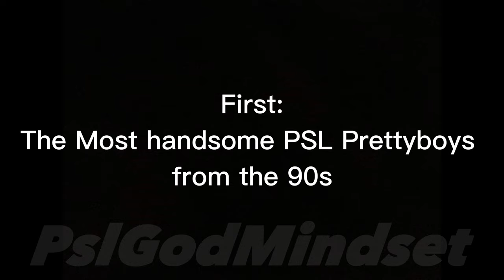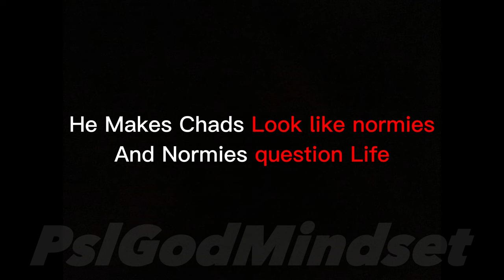Who is the most handsome Prettyboy? (Pslgods Battle)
TikTok Eboys, 90s pretty boyd, and PSL God

This video shows some the men who are called to be the most handsome ever.

Please note that the views expressed in this video are intended to stimulate discussion and are not intended to harm or offend any individual or group. We respect and value diverse opinions and welcome constructive criticism. Our goal is to encourage thoughtful reflection and promote understanding.

We do not claim any ownership of the images or music used in this video. This video is not monetized and is strictly for educational/entertainment purposes. We will promptly remove your content from our video. Thank you